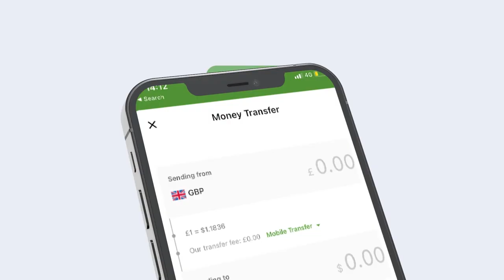Xogmuhiima Kulan Qarsoodiya oo dhexmay Mucaaradka iyo Xukuumada Somaliland? 3 maxaa kasoo baxay?